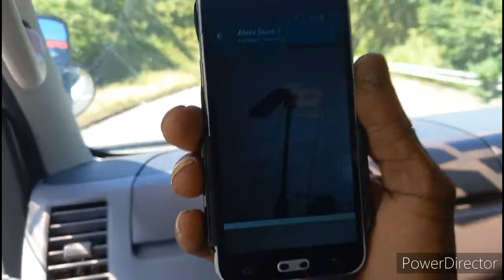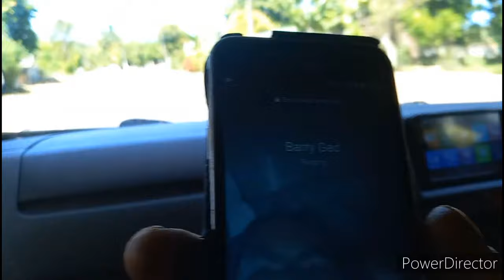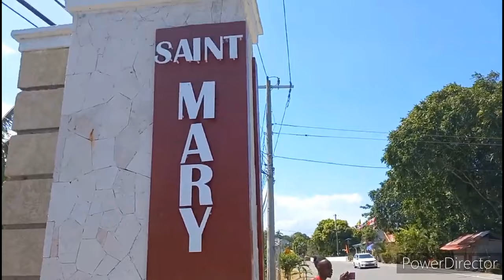JERK PORK ON STICK GRILL AND ROAST FISH AND TREE CLIMING @Colazsmithtv@KINGSWICKED OMG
GREAT VIBES IN THE HILLS

MY RESPECT HONESTLY